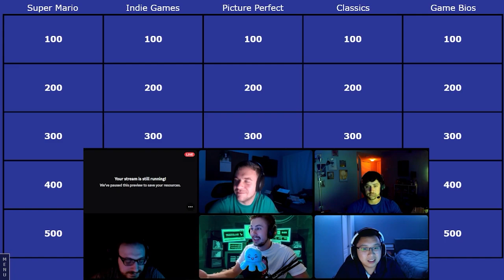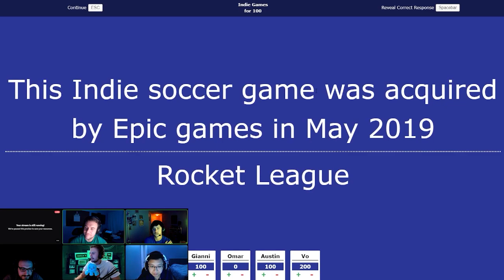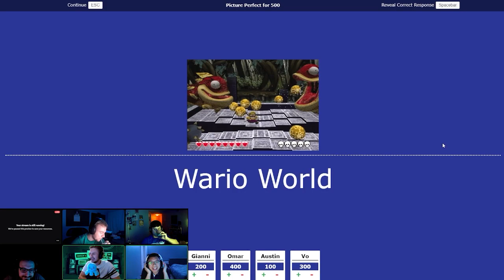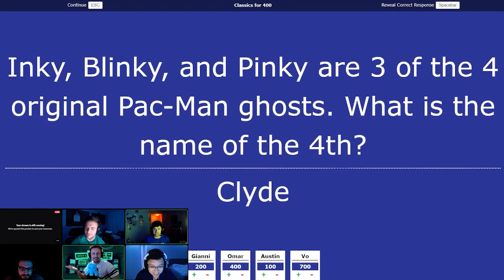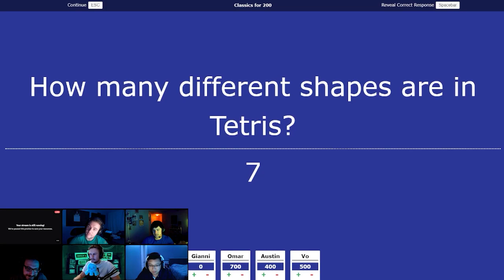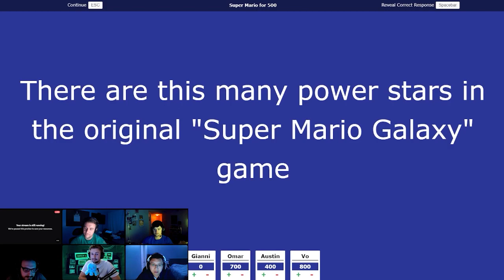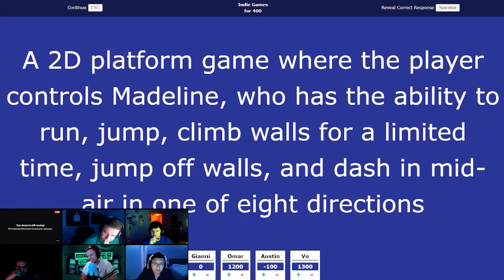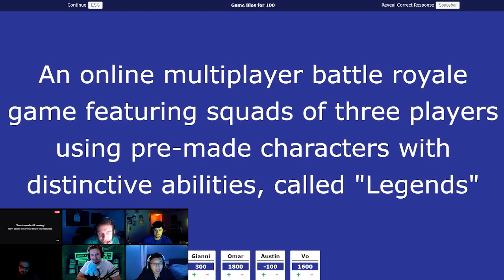Video Game Trivia | "Name the Game" episode 1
Name the Game is a trivia game show all about video games. Comment categories you would like to see in future episodes!